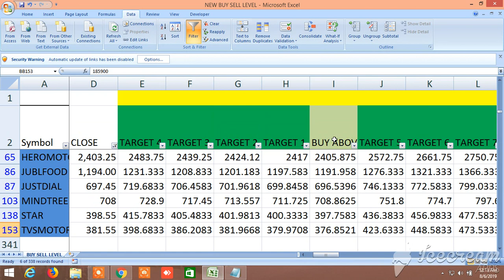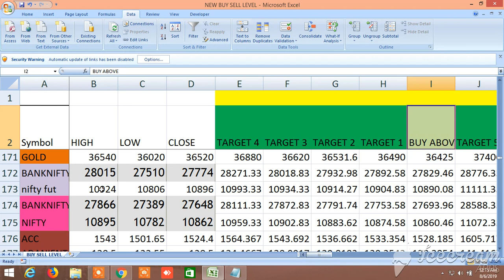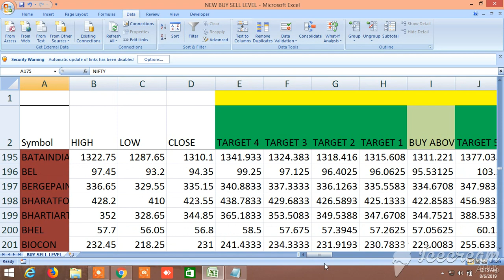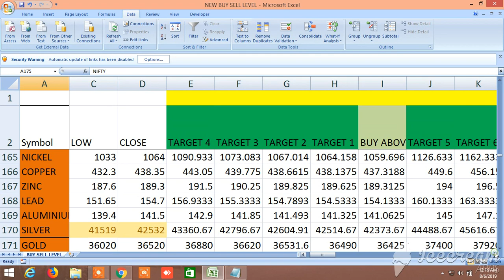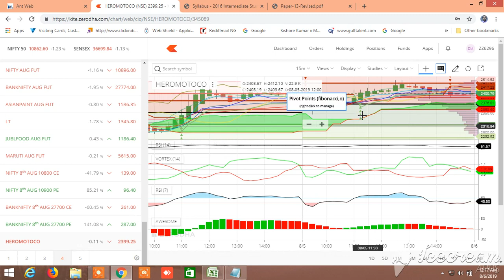NEW BUY SELL LEVELS ALL IN ONE EQUITY, FUTURES, COMMODITY, NIFTY, BANKNIFTY 06.08..2019